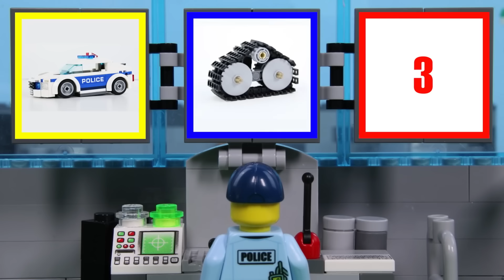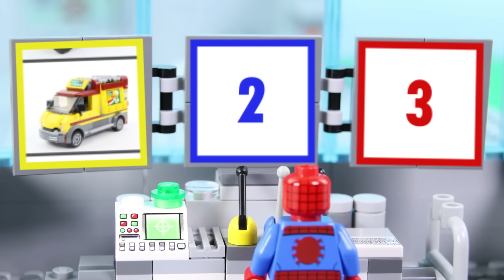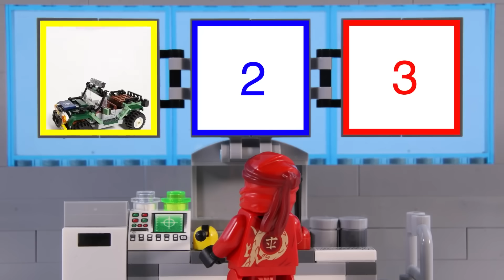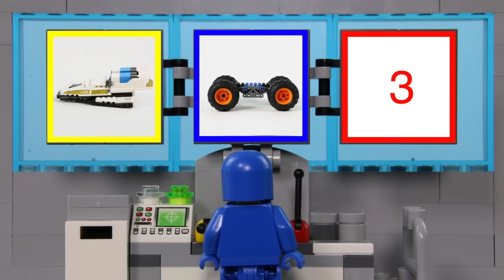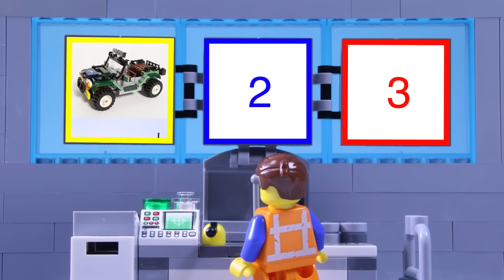LEGO Experimental Mario Car! | Billy Bricks | WildBrain - Kids TV Shows Full Episodes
Hi TeamBricks! Hope you enjoy this brand new LEGO stop motion video, which sees Mario build an experimental car. Find out what happens now!